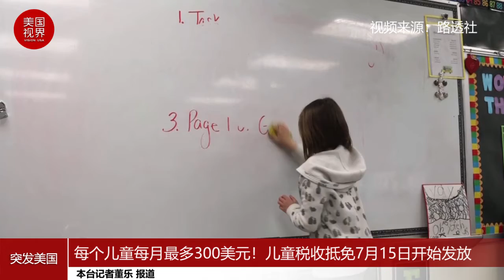每个儿童每月最多300美元！儿童税收抵免7月15日开始发放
拜登政府周一宣布，从7月15日开始，国税局将首次按月支付大约3900万个家庭的儿童税收抵免。大约80%符合条件的家庭已在国税局登记了直接存款信息，剩下的20%的家庭将收到支票或借记卡。